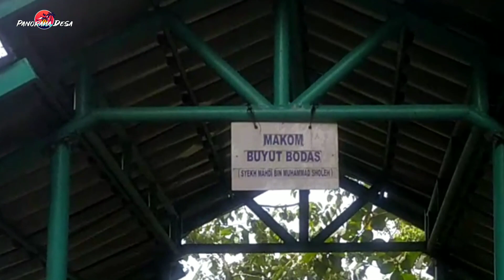Menjelang Ramadhan di Pedesaan 2022 || (Ramai - ramai membersihkan TPU)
Tradisi yang masih tetap dilestarikan di Pedesaan, setiap menjelang Ramadhan, warga masyarakat ramai - ramai membersihkan Pemakaman umum.